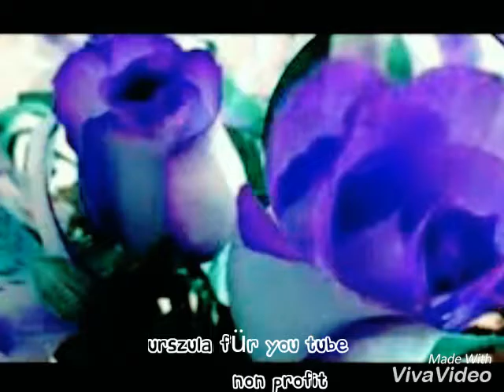ADAM CHLORA- Zakochani są wśròd nas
To video i kanał jest dla mnie bez prowizji. ZAPRASZAM DO POSŁUCHANIA I SERDECZNIE POZDRAWIAM🎶🎶😍